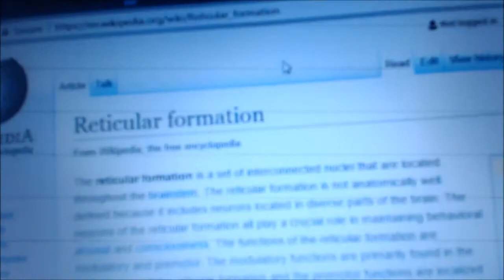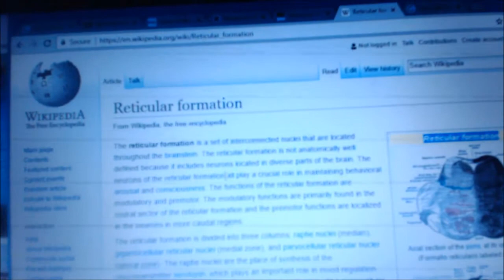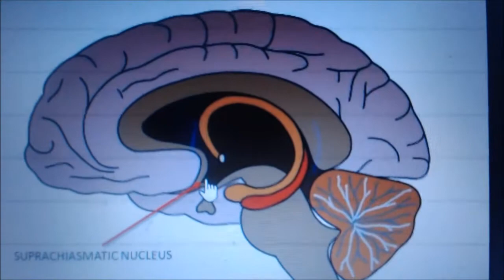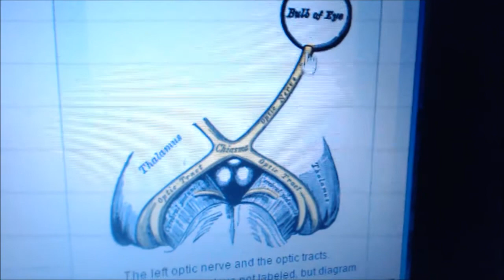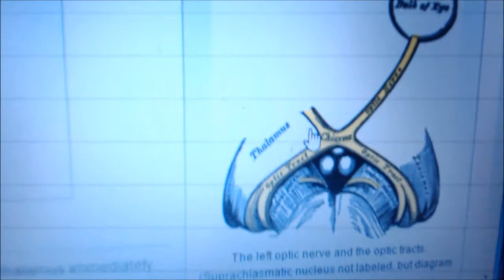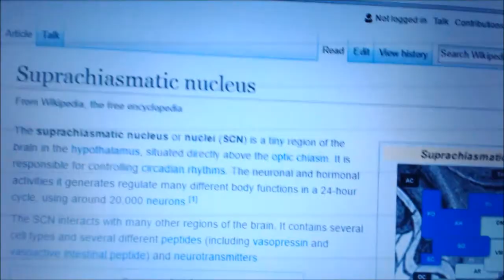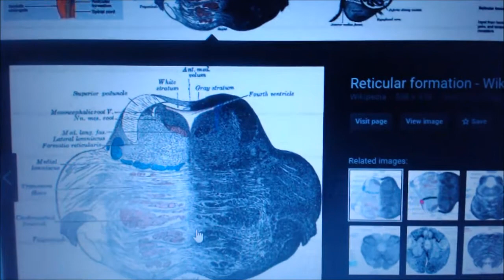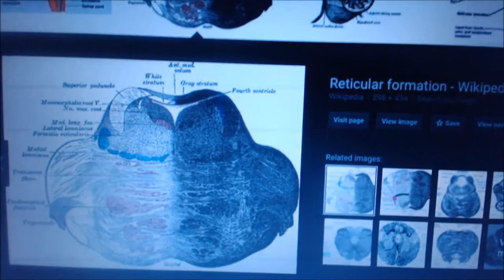I Show Where The Delta Brain Waves Come From For Psychokinesis. (Its The Cortex & Thalamus)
The Psychokinesis Delta Brain Waves Come From The Suprachiasmatic Nucleus (Cortex) and the Reticular Formation (Thalamus). One big easy tip I wanna give you to perform psychokinesis is to first have the intention to move an object and then try to induce a state of sleeping while still awake and staring. This should activate the delta waves even more and allow you to move the object. Because when your asleep all sensors are not fully on. like hearing, touch and thought. We can do this even when awake. We just have to go deep in our selfs numbing everything around us and being closed in our selfs. Basically being asleep inside. Also to have a soft gaze at the target object being move with the mind. what I mean is to not over acknowledge your visual environment, but to just let your self just softly stare. This is what all good psychokinetics do but are not aware of. Because they carry this sleep state every where and thats what allows them to grow stronger and we can do it too! This should be easier in time to do and master. I believe its really not hard to do. AND THATS IT! THE BIGGEST SECRET TO PERFORM PSYCHOKINESIS EXPOSED! ITS THE END ALL BE ALL TECHNIQUE! You can also skip ahead and hear about this technique here 8:15 .